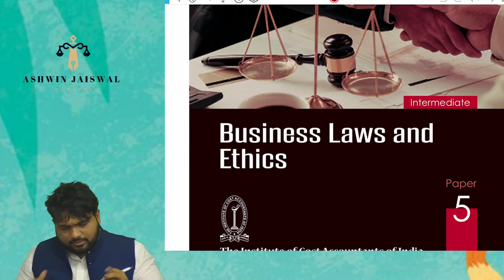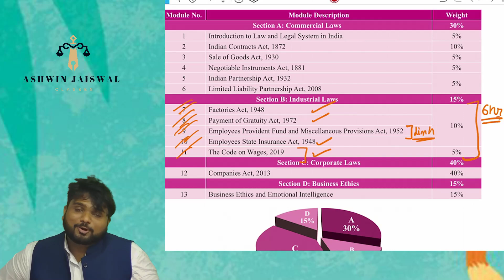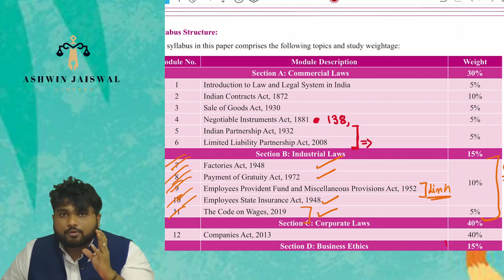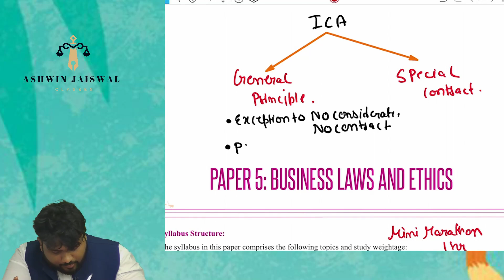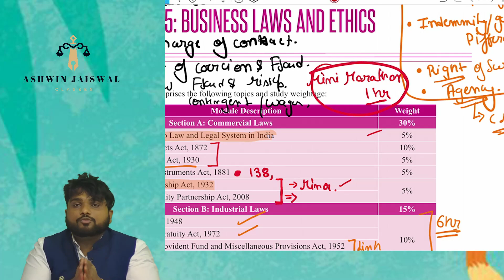EXAM MEIN KYA AYEGA ?? IN DEPTH ANALYSIS FOR CMA INTER LAW